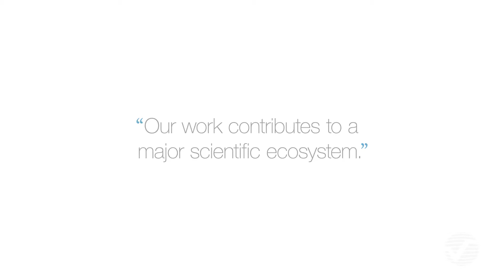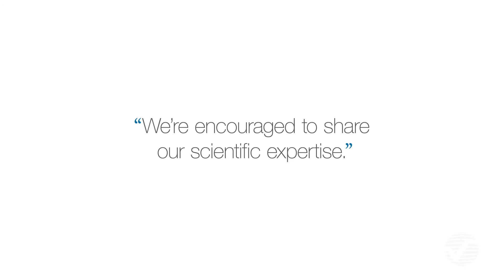Explore What We Do: Atmospheric and Environmental Research (AER)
AER employees explain how our work advances weather science in ways that help save lives and mitigate economic loss.